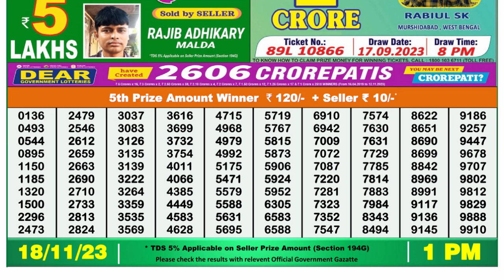Dear Lottery Sambad 1pm today 18.11.23 Nagaland State Lottery Result